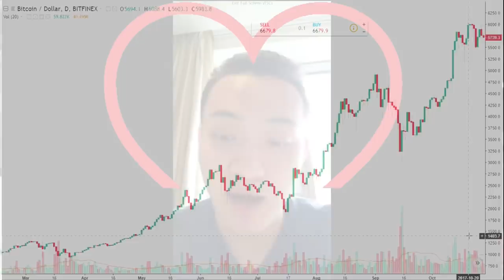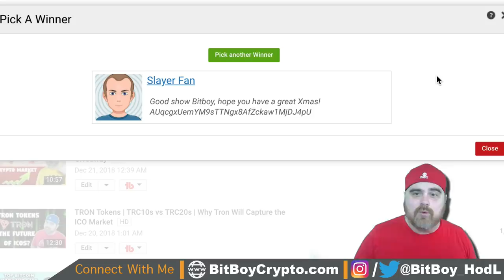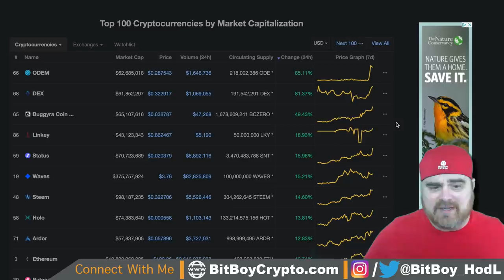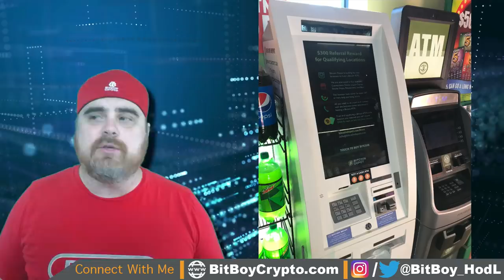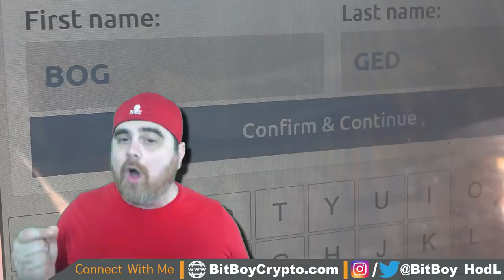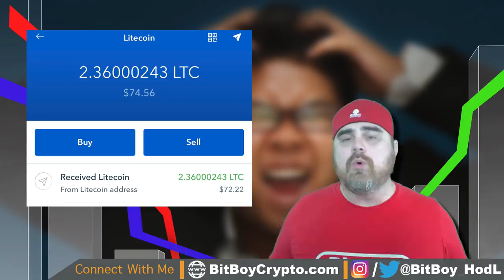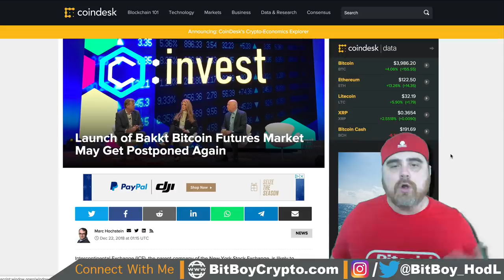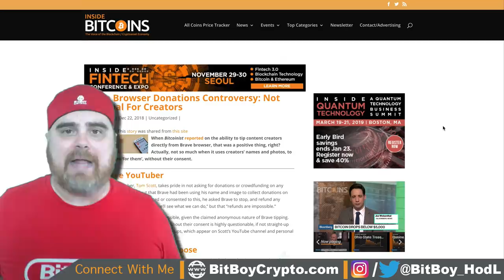Do Not Use a Bitcoin ATM (BTC ATM Review)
I review my bad experience with a Bitcoin ATM and give you advice on whether you should use a Bitcoin ATM or not. This is Bitboy Crypto's BTC ATM Review.

☕️Bitcoin Tip Jar: 34qp3QqFA3ZqvXg1u4VKdivTvtW9Dog52v
🕶Ethereum/ERC20 Tip Jar: 0xBA7E4248B1d497616f40a71f782052F8AfA1AEAc
😬DigiByte Tip Jar: D5j9xu8HWzeA5jvMY2LmxnLJTFsbakcJC4
🌞Litecoin Tip Jar: LczquaegJvRrboGHyK39w1YRZCS4hfQmrq
💨DASH Tip Jar: XwCGUR316oJsYUBPiT4y94xQwHcjamYD2Q